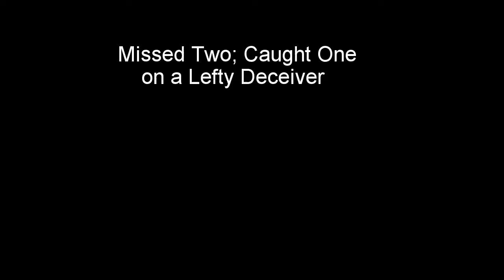Missed Two, Caught One on a Lefty Deceiver This Round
Fished Bethany Lakes this round. Brought the Five Weight Fly Rod and used a Lefty Deceiver. Had a nice one take the fishing fly but lost it when the knot broke. Need to pay better attention to knots! Kept fishing and had one take; was briefly on the hook before it came off. Kept at it, and finally caught one this round. Not a Bruiser but still counts! ###
Gear Used
Fly Rods:

9' 6wt TFO Pro II

9' 6wt TFO Pro II
6/7wt Echo Ion Fly Reel
OPST Commando Head 225 grain
100'-15lbs M-Maximum Catch Coated Running Line

Slab and Jig Rigs Material:
30lbs Trilene Mono
20lbs Trilene Mono

1/80 oz Jig Fly Hook

LLLL